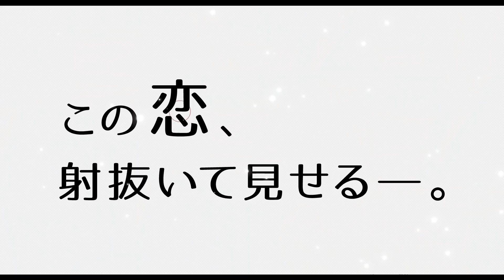「一礼して、キス」予告編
「一礼して、キス」の関連ニュースはこちら。